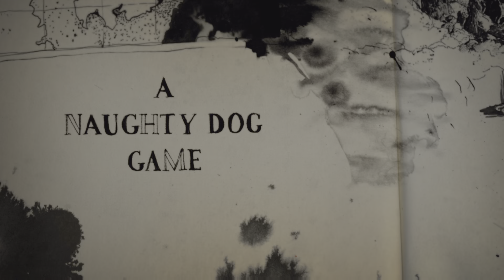Uncharted 4: A Thief’s End: prólogo